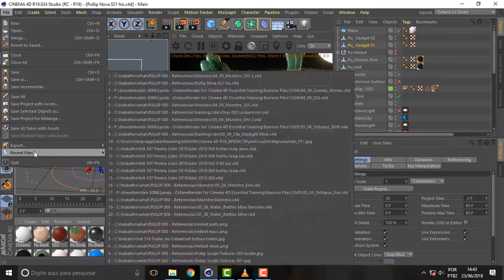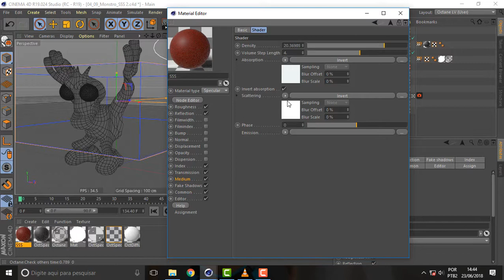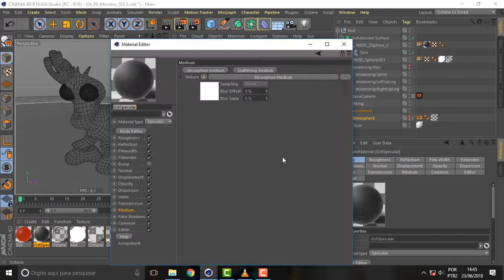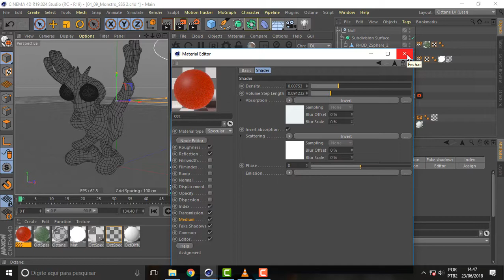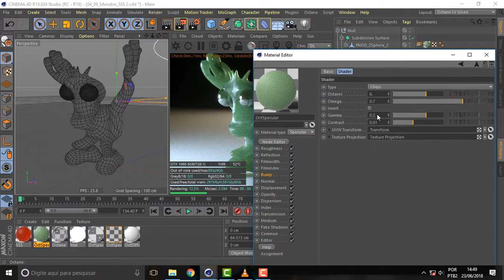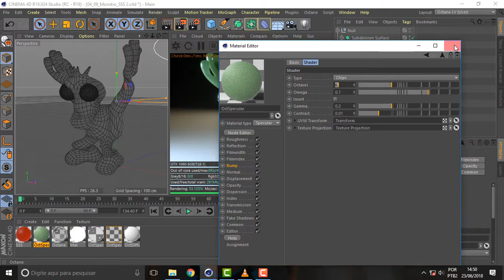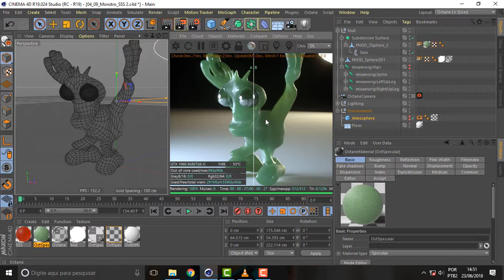what face 311 More Octane SSS